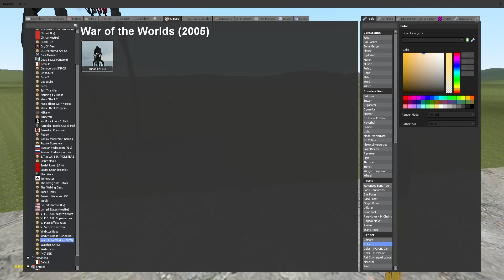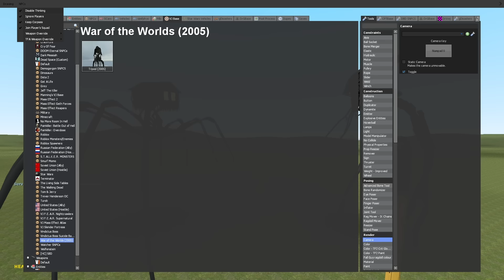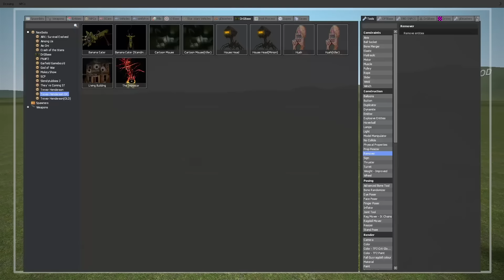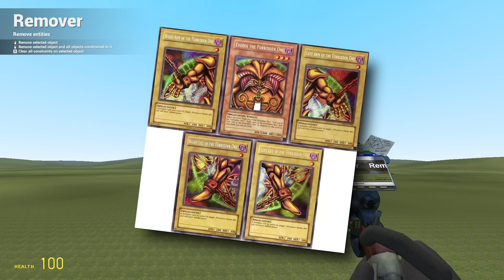HOUSE HEAD vs TRIPOD! 👽 TREVOR HENDERSON vs WAR OF THE WORLDS! (Garry's Mod Sandbox) | JustJoeKing